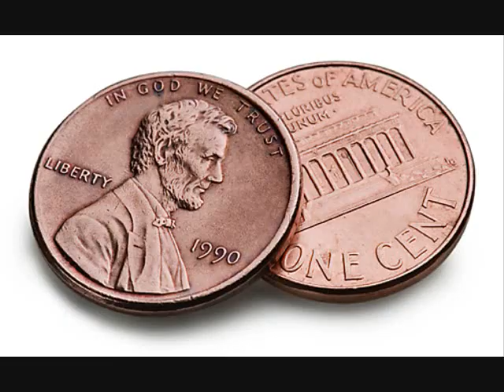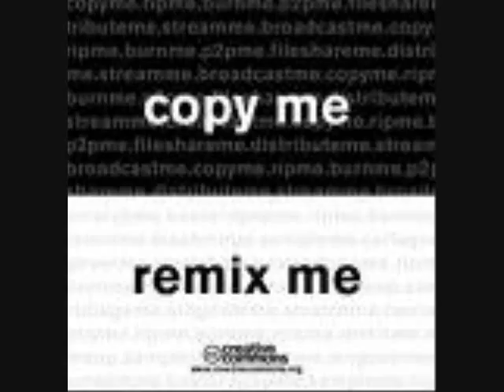What's wrong with Hip Hop?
Nothing is wrong with Hip Hop!